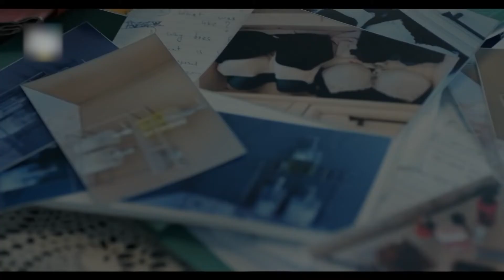"ဝိရောဓိ အမှန်တရား" အိန္ဒိယဇာတ်လမ်းတွဲ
⚖ "ဝိရောဓိ အမှန်တရား" အိန္ဒိယဇာတ်လမ်းတွဲကို ဇွန်လ (၁၂) ရက်နေ့ကစတင်ပြီး YTV Free To Air Channel မှာစတင်ကြည့်ရှုခံစားနိုင်ပါပြီ.

🦋 YTV Channel ကအိန္ဒိယဇာတ်လမ်းတွဲတွေကိုမှကြိုက်နှစ်သက်တဲ့ ချစ်ပရိသတ်ကြီးတို့အတွက် အခုတစ်ခါမှာလည်း Disney Plus ထုံးစံအတိုင်း Budget ကောင်းကောင်း ဇာတ်လမ်းဇာတ်အိမ်ကောင်းကောင်းနဲ့တင်ဆက်ပြသထားတဲ့ "ဝိရောဓိ အမှန်တရား" ဆိုတဲ့ဇာတ်လမ်းတွဲလေးကို တင်ဆက်ပေးလိုက်ရပါတယ်.

🇮🇳 ဒီဇာတ်ကားလေးက 2008 ခုနှစ်မှာထွက်ရှိခဲ့တဲ့ British Television Series တစ်ခုကိုအခြေခံရိုက်ကူးထားတဲ့ India Crime Series လေးပဲဖြစ်ပါတယ်... ဇာတ်လမ်းအစ မိန်းကလေးတစ်ယောက်သေနေပြီး လက်မှာသွေးတွေပေနေတဲ့ဓားတစ်လက်နဲ့အတူ အိပ်ယာမှနိုးလာတဲ့ Aditya တစ်ယောက် လူသတ်မှုနဲ့စွပ်စွဲခံလိုက်ရပါတယ်... အဲဒီလို သက်သေနဲ့တကွပြည့်စုံနေလို့ အမှုမှာ Aditaya ဟာထောင်ကျဖို့နီးစပ်နေပြီး ဒီအမှုကိုကိုင်တွယ်ဖြေရှင်းဖို့ နာမည်ကြီးရှေ့နေ Madhav ကိုတာဝန်ပေးခဲ့ပါတယ်... ဇာတ်ကားနာမည်နဲ့အညီ လူသတ်မှုနဲ့ထောင်ကျခံရမယ့်ပြစ်ဒဏ်ကနေလွတ်မြောက်အောင် ရှေ့နေတရားခွင်နဲ့ ရာဇဝတ်သားတို့အားပြိုင်မှုတွေကို ရင်ခုန်စိတ်လှုပ်ရှားဖွယ်မြင်တွေ့ခံစားရမယ့် ဇာတ်လမ်းကောင်းလေးပဲဖြစ်ပါတယ်. 😱😱

🤷‍♀️ Aditaya တစ်ယောက် ဒီအမှုကနေလွတ်မြောက်သွားမှာလား...? နောက်ကွယ်ကလျို့ဝှက်ချက်တွေက ဘာတွေဖြစ်မလဲ...? မထင်မှတ်ထားတဲ့ ဘယ်လိုဇာတ်လမ်းမြုပ်ကွက်တွေပေါ်လာမလဲ...? ဆိုတာ ပရိသတ်ကြီးတို့ကိုယ်တိုင်ကြည့်ရှုခံစားနိုင်အောင် ဒီဇာတ်လမ်းတွဲလေးကို YTV Channel ကစတင်ပြသမယ့်ရက်မှာ မလွတ်တမ်းစောင့်မျှော်ကြည့်ရှုဖို့ဖိတ်ခေါ်လိုက်ပါရစေနော်. 🤩🤩